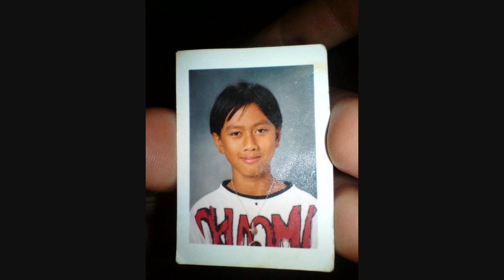Niphon Ruangnoi (1983-2012) ♥ RIP!! ♥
En minnesvideo om en underbar person och härlig kille som är saknad av alla som kände honom. Vila i frid, Pom! Vi saknar dig!